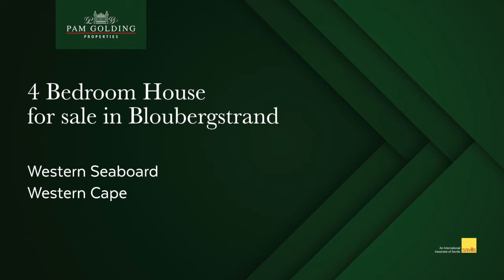4 bedroom house for sale in Bloubergstrand | Pam Golding Properties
Sophisticated, elegant duplex in Bayview. Immaculate modern home in a sought-after gated complex, with magnificent views of Table Mountain and the ocean. Open-plan living at its best on the upper-level, with cast iron fireplace and 2 aircons. Leading out through stackable doors to the balcony with views. Generous well-appointed kitchen with pantry and separate scullery/laundry. 3 Bedrooms upstairs. Each with its own tasteful and modern en suite bathrooms. Book lined study nook, master bedroom and lounge open into a charming, private walled and landscaped courtyard with Jacuzzi. Sunny covered patio, with adjustable-louvre roof.  The downstairs entrance hall leads into a TV lounge, and guest bedroom with its own en suite. Extra-large garage (can house 3 to 4 vehicles) with lockable store-room, own washing machine, gardener's cloakroom, extra storage cupboards. Freehold, (not Sectional Title) with low Home Owners Association levies. Lock-up-and-go secure living.

For additional information about this 4 bedroom house for sale in Bloubergstrand and other property listings or find out more about Bloubergstrand Property for sale, or to rent